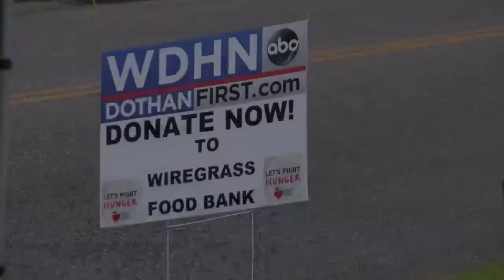Nexstar Founder's Day of Caring 2019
WDHN Founder's Day 2019